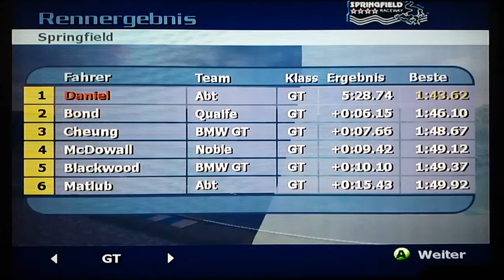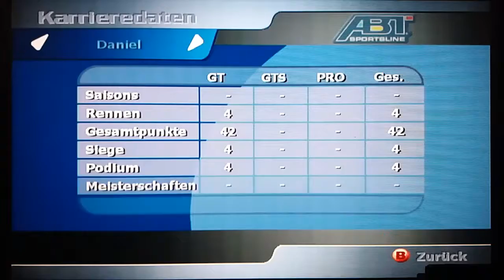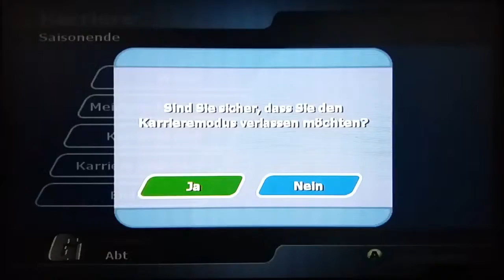TOTAL IMMERSION RACING Part 49: An der Spitze der GTs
Lets Play TOTAL IMMERSION RACING◇100%◇Part 49: An der Spitze der GTs

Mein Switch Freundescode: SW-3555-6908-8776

Skype: Dwnitendo
Discird: Daniel #6909

Wir schlagen uns weiterhin durch und fahren eine nahezu perfekte Rennsaison mit dem Audi TT-R